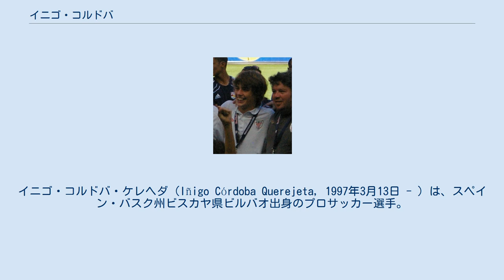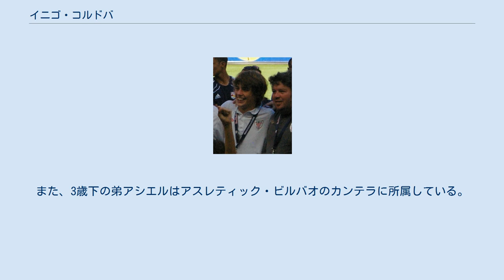イニゴ・コルドバ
イニゴ・コルドバ・ケレヘダ（Iñigo Córdoba Querejeta, 1997年3月13日 - ）は、スペイン・バスク州ビスカヤ県ビルバオ出身のプロサッカー選手。
エールディヴィジ・ゴー・アヘッド・イーグルス所属。
 12歳の時の2009年に、地元のアスレティック・ビルバオのカンテラに入団し、2014-15シーズンに3rdチームにあたるCDバスコニアでプロデビュー。
同シーズンは34試合4得点を記録。
 翌2015-16シーズンには2ndチームにあたるビルバオ・アスレティックに昇格し、2シーズンプレー。
 2017-18シーズンにトップチームに昇格。
2017年8月20日のヘタフェCF戦で、後半途中にミケル・バレンシアガとの交代出場でプリメーラ・ディビシオン初出場。
2018年4月9日のビジャレアルCF戦で、トップリーグ初ゴールを記録。
同月16日には、アスレティック・ビルバオと2022年までの契約に合意した。
 2021年2月1日、シーズン終了時までデポルティーボ・アラベスにローンで加入する事が発表された。
 2021年8月31日、エールディヴィジのゴー・アヘッド・イーグルスに1シーズンの契約でレンタル移籍した。
 2013年から、ユース世代のスペイン代表に、随時招集されている。
 2歳上の兄、アイトールは現在CDレイオアに所属。
また、3歳下の弟アシエルはアスレティック・ビルバオのカンテラに所属している。